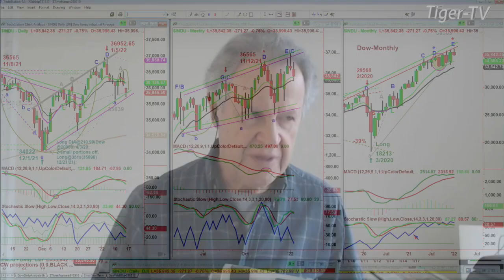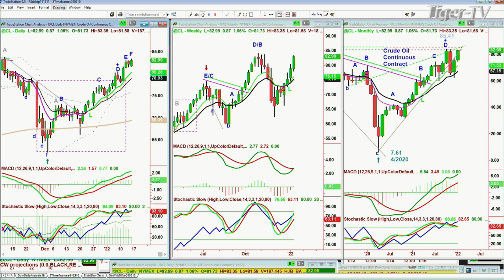January 14th, 11AM ET Market Update on TFNN - 2022